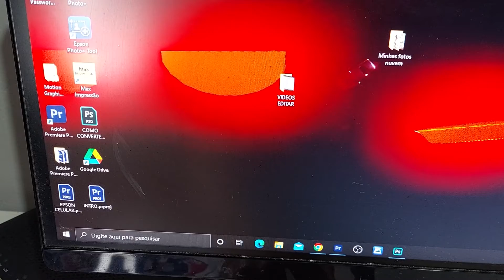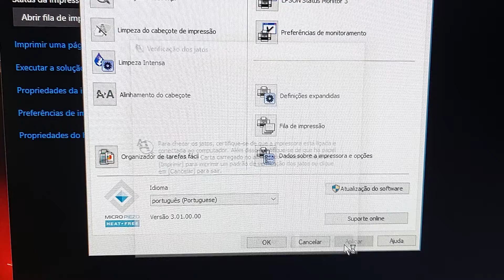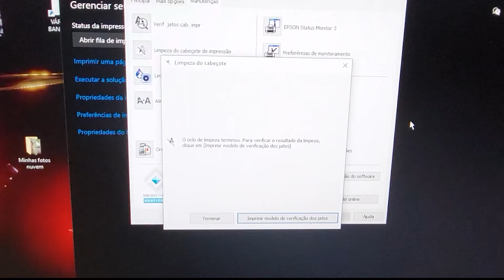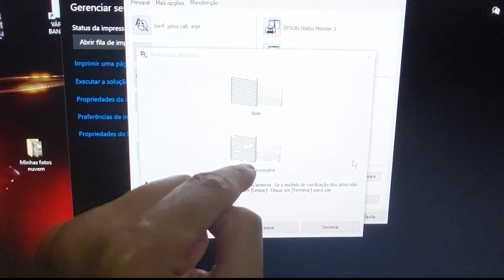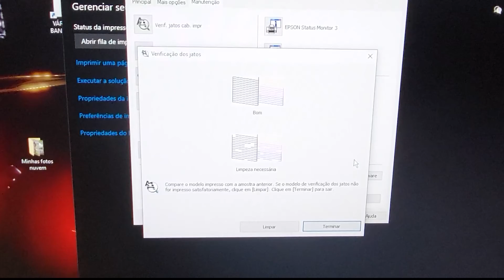IMPRESSÃO Saiu Falha Como RESOLVER esse PROBLEMA NA IMPRESSORA L3250 GI COSTA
Se você foi fazer uma impressão na impressora L3250 e a impressão saiu falha, irei ensinar o passo a passo de como solucionar esse problema.
Irei ensinar como fazer uma limpeza interna onde a impressão irá sair perfeita e sem falhas.

🔻🔻🔻🔻Link abaixo🔻🔻🔻🔻
🔻IMPRESSORA L3250

🔻100 Folhas Vinil Transparente P/ Jato De Tinta Prova D´água

VÍDEO ANTERIOR🔻
Código que já ganha dinheiro
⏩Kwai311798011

 TIKTOK NORMAL
USEM ESSE CÓDIGO BÔNUS:
⏩ CÓDIGO - 22991276

TITKOK LITE
🔻CÓDIGO BÔNUS
🔴K7116726
Baixe TIKTOK LITE

✅Contato Profissional
Tirei o contato, muitas empresas fakes entrando em contato!